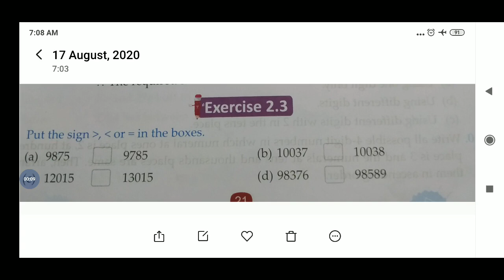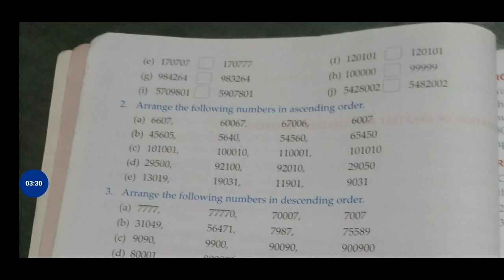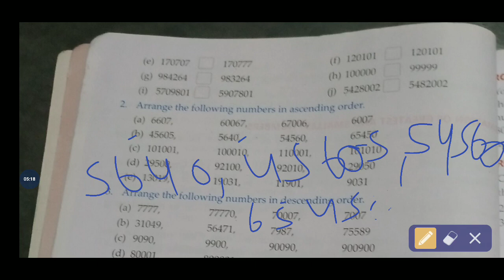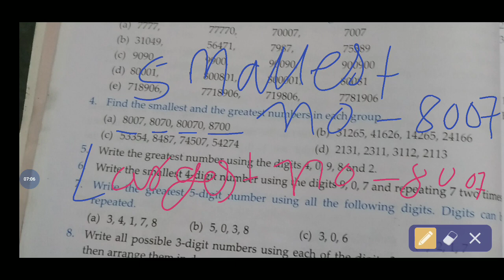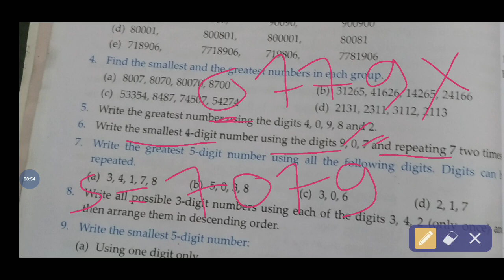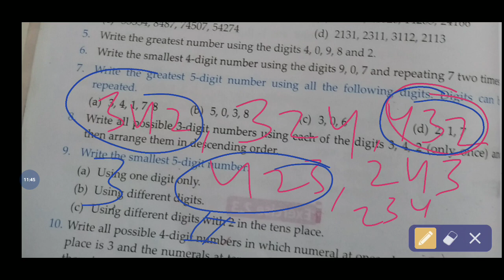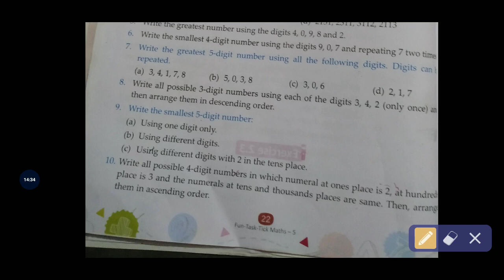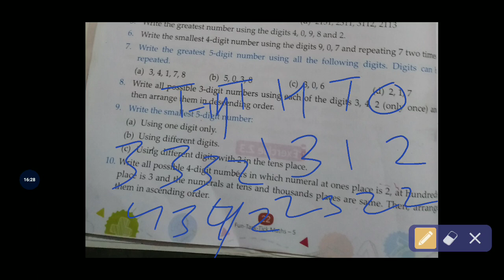Navjeevan Convent School online schooling system class 5th exercise 2.3 revision